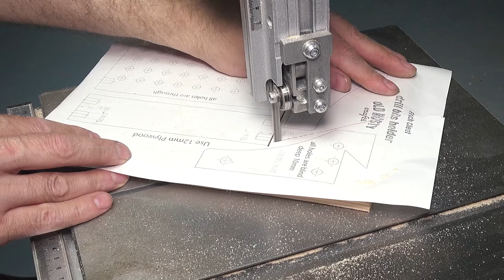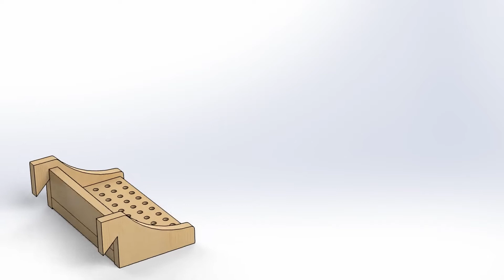Screwdriver Bit holder Rack. ( Tool Storage Wall /French Cleat/DIY)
French Cleat Screwdriver Bit holder Rack.
I hope this will be useful to someone.